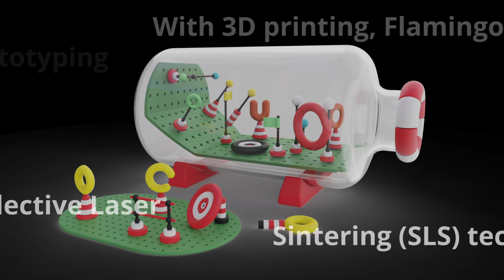Flamingo Works: 3D Prints Colorful Medical Training Simulators for Gamified Learning with Shapeways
Learn how Shapeways 3D printed Flamingo Works tools for training new surgeons and doctors

About Shapeways:

Shapeways’ digital manufacturing platform offers customers access to high-quality manufacturing from start to finish through automation, innovation, and digitization. The company’s purpose-built software, a wide selection of materials and technologies, and global supply chain lower manufacturing barriers and speed delivery of quality products. Shapeways’ digital manufacturing services have empowered more than one million customers worldwide to produce more than 21 million parts using 11 different technologies and 90 different materials and finishes.

Headquartered in New York City, Shapeways has ISO 9001-compliant manufacturing facilities in Long Island City, NY, and the Netherlands, and a network of verified partners around the globe. In September 2021, Shapeways became a publicly-traded company on the NYSE under the ticker $SHPW.